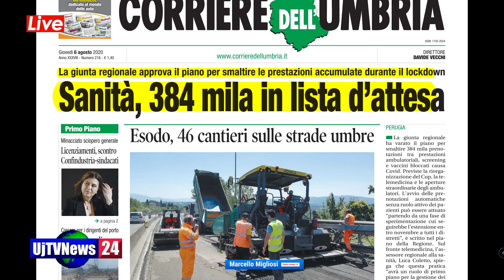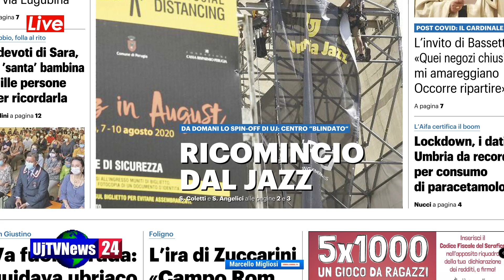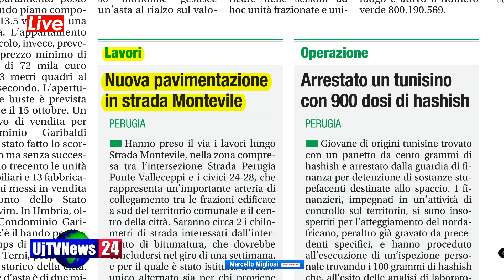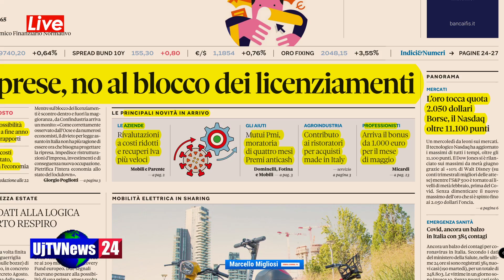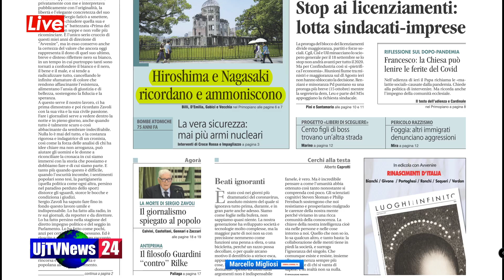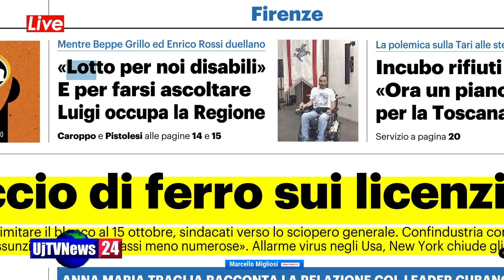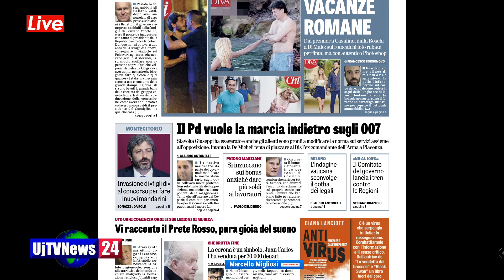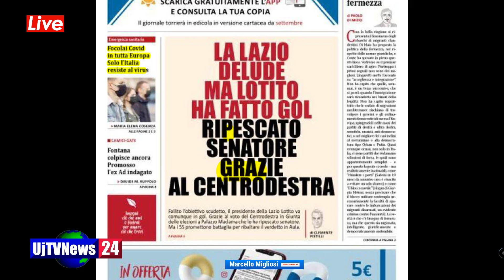Rassegna stampa giornali pdf prime di copertina 6 agosto 2020 giovedì